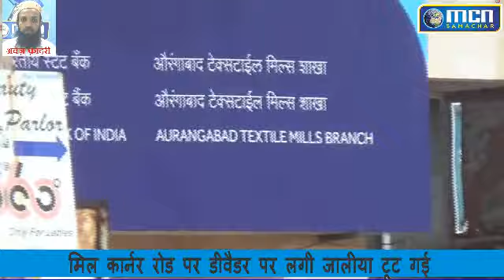प्रशासन की अनदेखी से हो सकता है बड़ा हादसा - MCN Live News